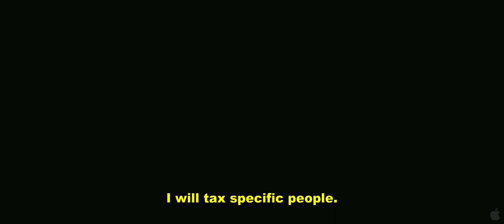Let the Bullets Fly (2010)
When circumstances force an outlaw to impersonate a county governor and clean up a corrupt town, the Robin Hood figure finds himself in a showdown with the local “godfather”.